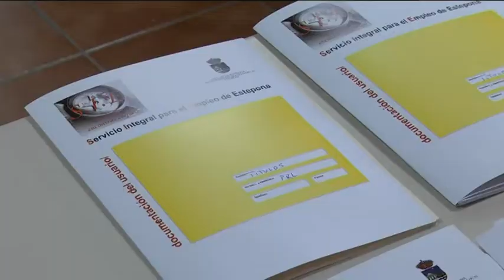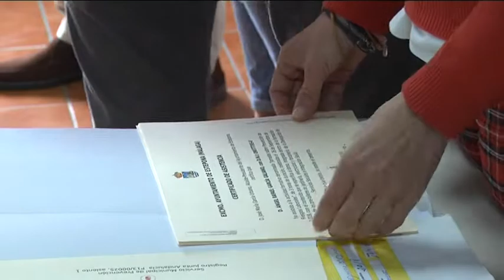Entrega de títulos de los talleres municipales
Los talleres municipales gratuitos de jardinería, albañilería, fontanería y electricidad celebran su primera edición. Tras hacer entrega de los títulos, 28 alumnos comenzarán la segunda edición de estos cursos que tendrán una duración de tres meses con 250 horas de clases teórico-prácticas